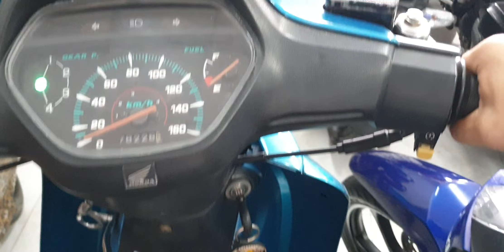(Đã bán) Wave 110 dọn máy chuẩn dáng rin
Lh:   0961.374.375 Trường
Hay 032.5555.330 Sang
Để xem chi tiết xe và giá lun nhe mấy a ❣